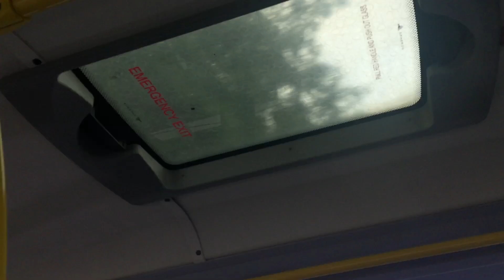Short ride on a 2012-13 New Flyer XD60 #4736 on the Q12 bound for Flushing Main Street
On board an XD60 on the Q12 to Flushing. As of September 1st the Q12 & B38 have been fully converted into articulated routes. As a result, some Bronx XD60 were sent to Grand Avenue & Casey Stengel for these routes. If anything they might show up on the Q20a/b or Q44 for extra service.